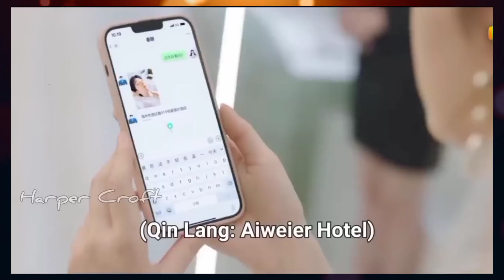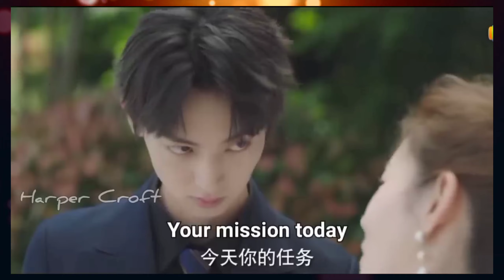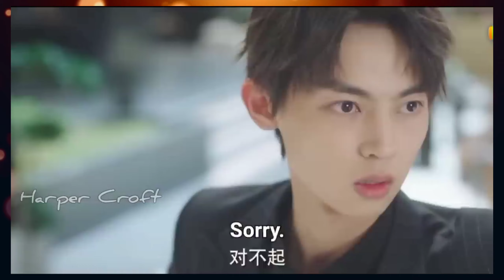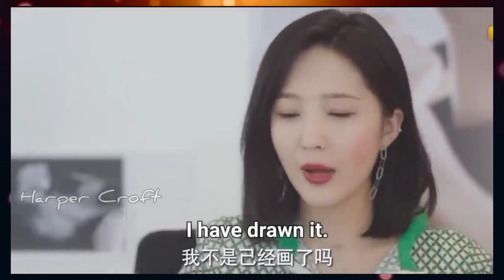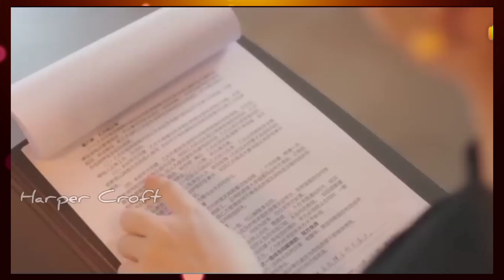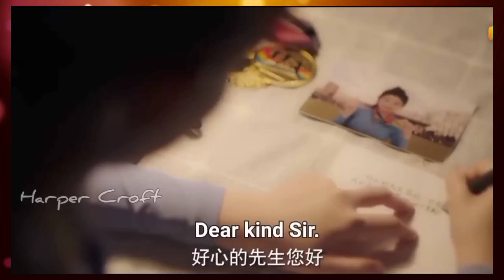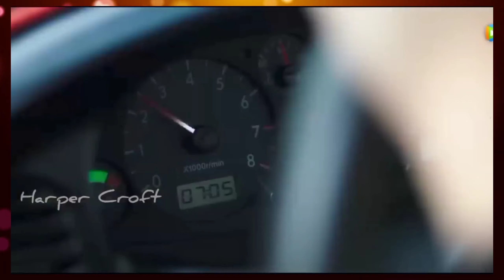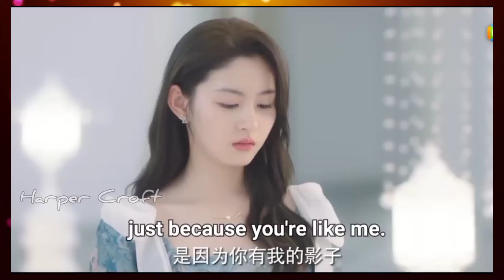Korean Mix Hindi Songs 2022💗Korean drama💗Chinese Love story💗School love story💗çin klip💗kdrama mix 💗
Drama Name :- Don't Mess With Ex-Girlfriend